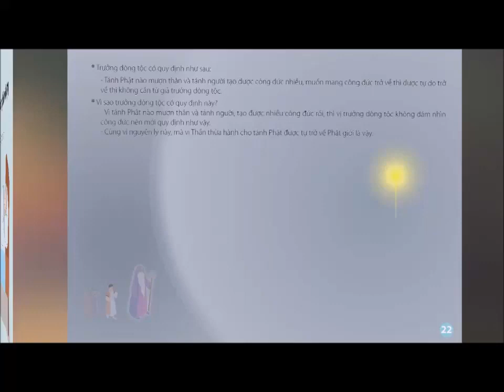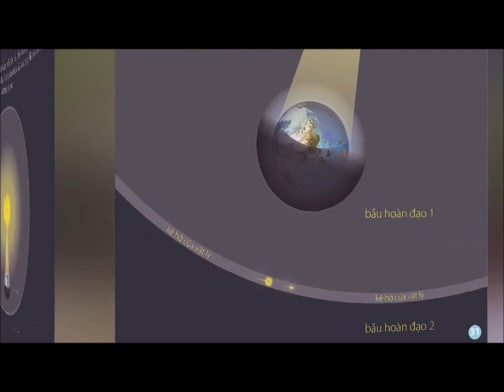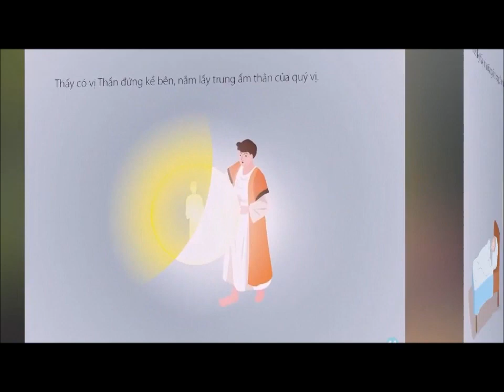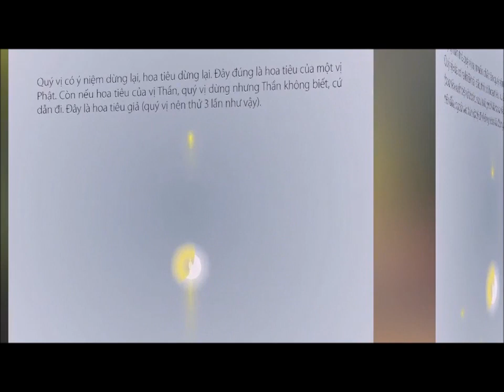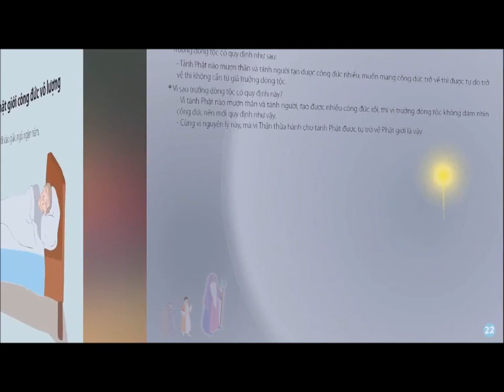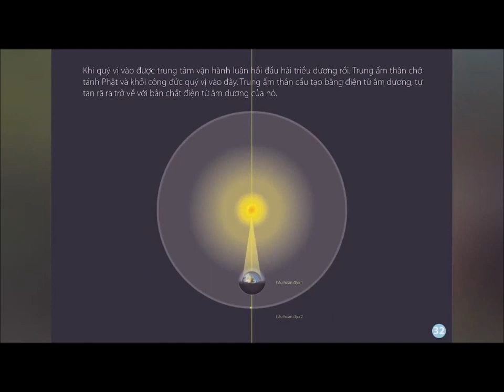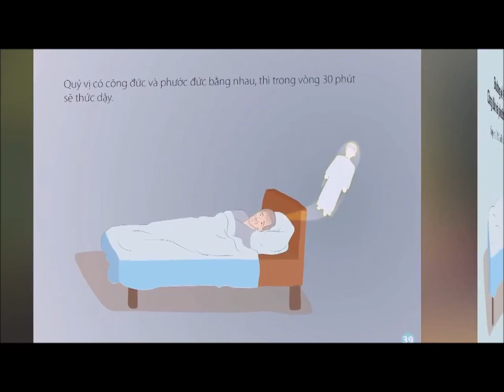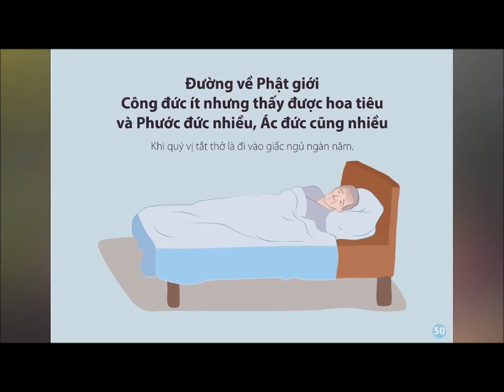Pháp Trần: Công thức đường trở về Phật Giới bản MỚI NHẤT Lặp lại 30 lần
Pháp Trần là gì?
Hỏi:

Tối con hay nằm mơ thấy những cảnh hung dữ những người lạ quát chửi rủa hâm dọa con. Lúc thức con có thể làm chủ được, con có thể đối cảnh vô tâm được. Nhưng khi mơ thì con không thể, con bị lôi kéo nhiều, có khi con khóc, chửi lý với họ. Vậy có ảnh hưởng gì đến đường về Phật Giới của con không ạ ???

Viện chủ chùa trả lời:

Ảnh hưởng 100%, bây giờ muốn về Phật Giới tất cả những hình ảnh là quá khứ nó hiện ra, trong tàng thức mình nó hiện ra, bây giờ muốn về Phật Giới, tất cả đường về Phật Giới phải là phát ra được cái PHÁP TRẦN, PHÁP TRẦN đường về Phật Giới, ai mà làm được thì Thánh, Thần nó không nhào vô được.
PHÁP TRẦN là cái gì ?

Pháp là tiếng nói, trần là nhỏ. Ngày xưa con đi học có khi nào con học thuộc lòng bài học thuộc lòng không ?. Con nằm con ngủ tiếng nói nó tự chạy ra. Đó là pháp trần đó.

Có nghĩa là cái đường về Phật Giới lúc nào trong người mình nó phải phát ra, kêu bằng nhớ tới thì PHÁP TRẦN nó ra.

PHÁP TRẦN là cái tiếng nói nhỏ nhất, vì thế mà khi mình mất rồi, PHÁP TRẦN nó sẽ dẫn mình đi, vì PHÁP TRẦN nó ẩn thì loài Thánh, Thần không phá mình được.

Mình không đạt đến PHÁP TRẦN thì chắc chắn loài Thánh và Thần sẽ dẫn mình đi, dù mình có Công Đức cỡ nào, mà không PHÁP TRẦN phát ra thì mình sẽ vướng vào trong cái quy luật vật lý lường gạt của ông Thần và ông Thánh.

Là cái tiếng nói nhỏ nhất, giống như mình học thuộc lòng cái gì đó, mình vừa khởi lên bắt đầu nó chạy, cái bài học thuộc lòng nó chạy, nó nhảy ra. Đó là pháp trần đó. Con đang nằm mà đường về Phật Giới nó vẫn nói cho con nghe. Đó là Pháp Trần. Khi vừa mất mà bài đường về Phật Giới phát ra thì ông Thần, ông Thánh không lại gần mình được.
Thì cái bài về Phật Giới mình vừa khởi ra nó chạy theo, thì ông Thần ông Thánh không tới phá mình được, không lừa được mình.

Vì thế mà tu đạo phật Thiền Tông cái PHÁP TRẦN là quan trọng nhất để dẫn mình về Phật Giới, nếu mà PHÁP TRẦN không hiện được thì mình coi chừng phải cố gắng còn không bị lạc hết.

Trích giải đáp Thiền Tông ngày 15/12/2019.